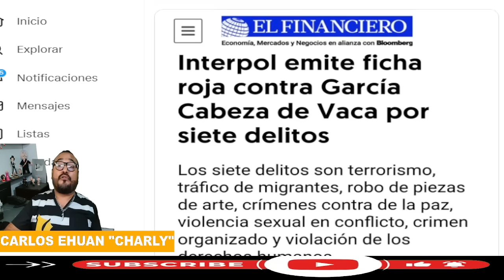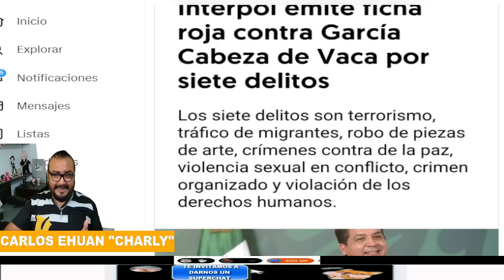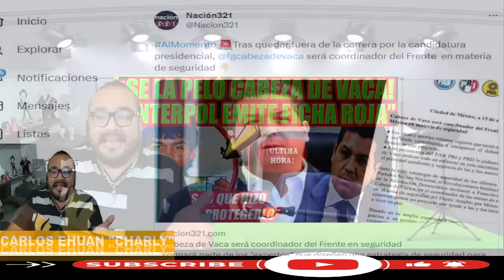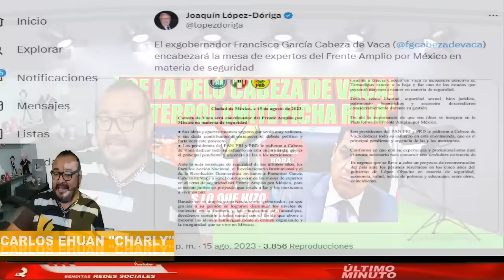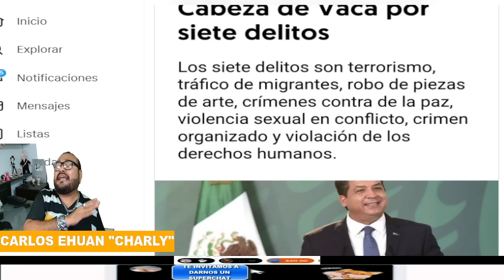DE ULTIMA HORA INTERPOL EMITE FICHA ROJA PARA CABEZA DE VACA